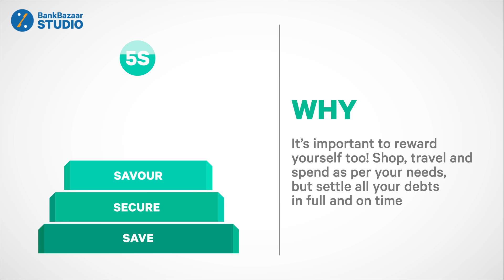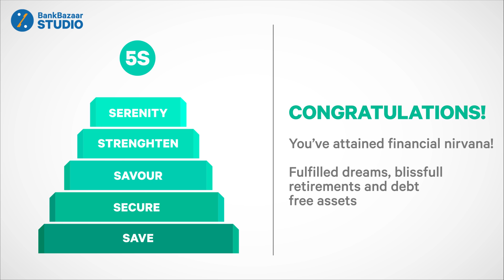BankBazaar 5S Pyramid To Financial Nirvana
Managing your finances can be confusing. So we made a simple pyramid to help you prioritize your financial goals